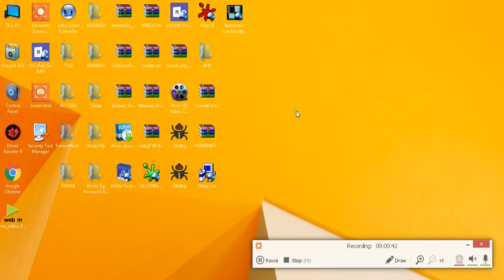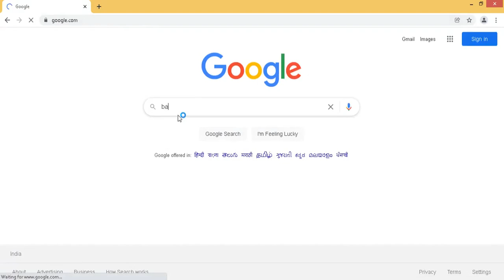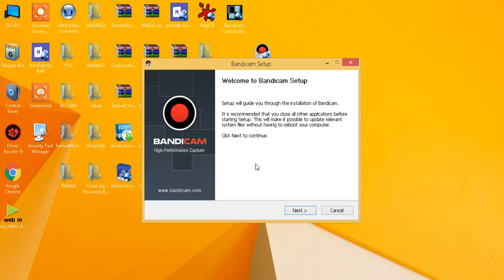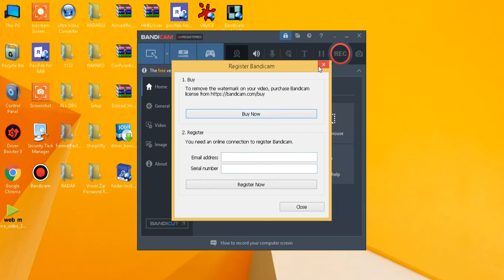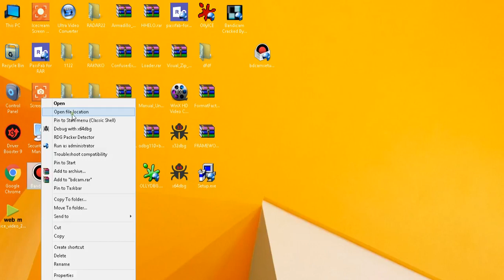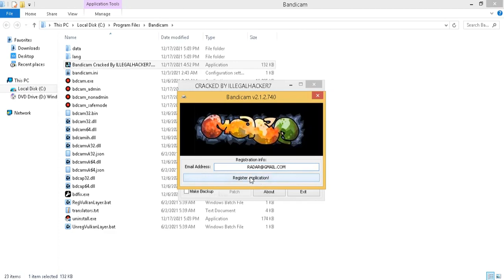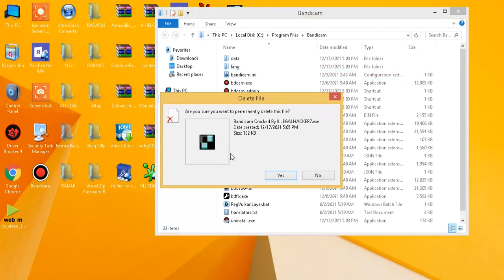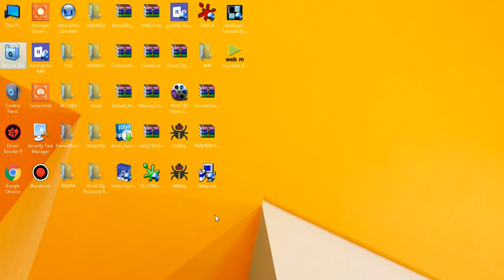bandi cam crack by The illegalhacker7 in hindi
Buy All illegalhacker7 Reverse Engineering Courses

🖥 8.Assembly language course for RE by The illegalhacker7
🖥 9.RedBone 69 reverse secret reverse engineering course